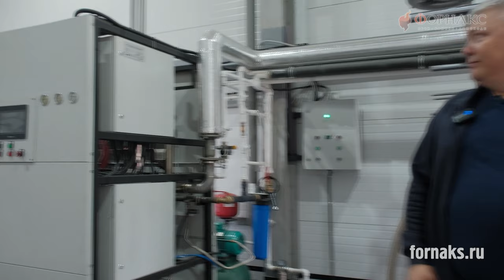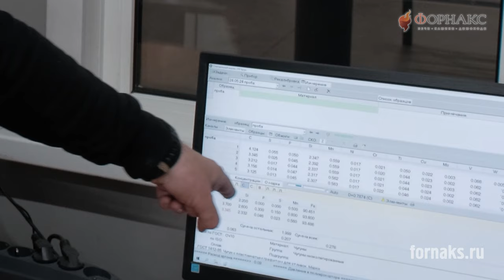Честные 15 мм чугуна! Главные преимущества чугунной печи для бани СИБИРЬ.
Чугунная печь для бани имеет несколько преимуществ перед другими типами печей:
1. Высокая теплоемкость: Чугун обладает высокой теплоемкостью, что позволяет печи быстро нагреваться и долго сохранять тепло. Это особенно важно для бани, где нужно быстро создать комфортную температуру и поддерживать ее на протяжении всего времени.
2. Долговечность: Чугунная печь для бани очень прочная и долговечная. Она не подвержена коррозии и не требует особого ухода. При правильной эксплуатации такая печь может прослужить десятилетиями.
3.Экологичность: Чугун не выделяет вредных веществ при нагревании, поэтому печь из чугуна считается экологически чистой.
4.Универсальность: Чугунная печь для бани может использоваться как для сухих, так и для парильных бань. Она может быть установлена как внутри бани, так и снаружи.
5. Эффективность: Чугунная печь для бани быстро нагревает камни, что позволяет быстро создать пар и поддерживать комфортную температуру в бане. Кроме того, чугунная печь позволяет сэкономить дрова благодаря своей высокой теплоемкости.
6.Красота: Чугунная печь для бани имеет эстетическое преимущество перед другими типами печей. Она выглядит очень красиво и стильно, что придает бане особый шарм и уют.
В целом, чугунная печь для бани - это надежное, долговечное и эффективное решение для создания комфортной атмосферы в бане.
Приглашаем к просмотру ролика : Честные 15 мм чугуна! Главные преимущества чугунной печи для бани СИБИРЬ.